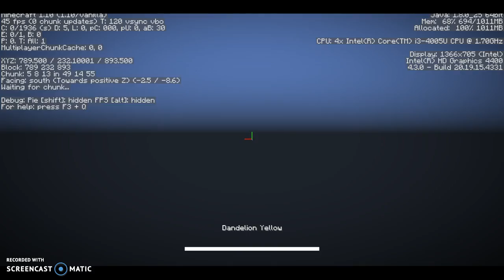YOU CANT SEE ANYTHING!?!| mINECRAFT tERRA fLIGHT